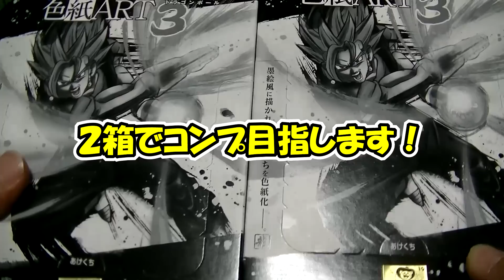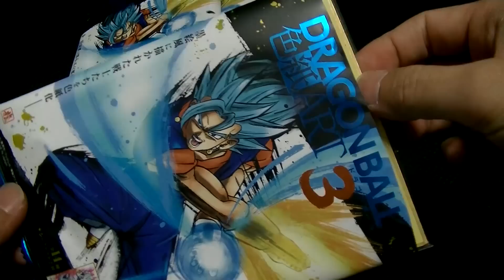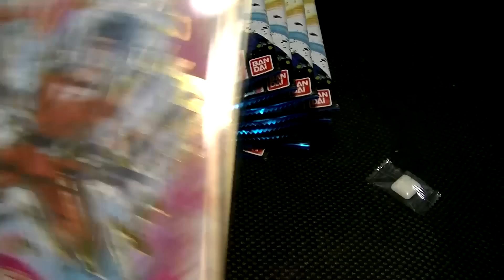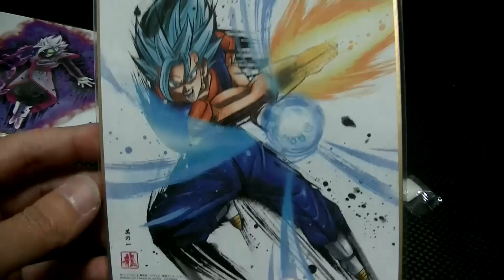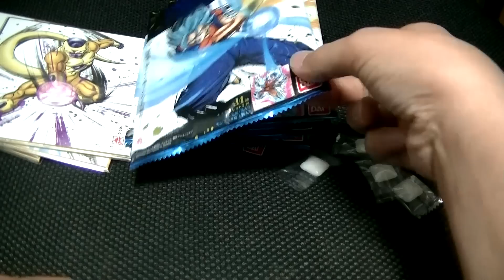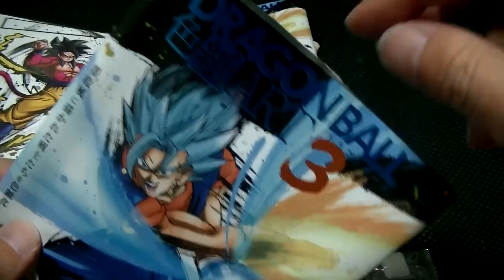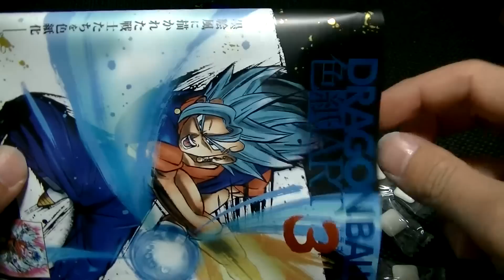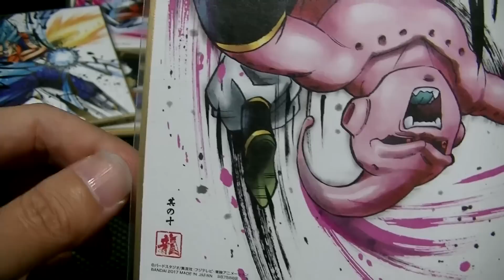フィギュア開封＆紹介レビュー ドラゴンボール 色紙art３ コンプリート目指し２箱買いました！果たして結果は！？ 前半 dragonball statue